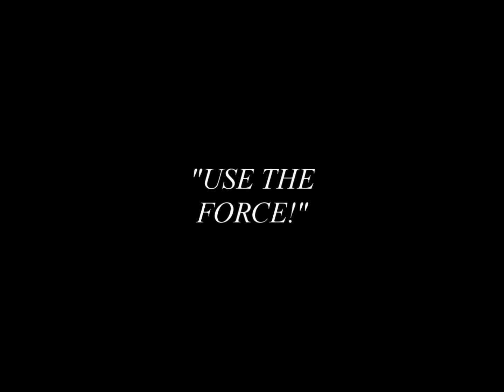Sykes' Makes the Train (New Music)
This was something that hit me several months back. I hope U all liek it!!!

Oh, and remember: "May the force be with you!"

U KNOW THE DRILL!!!